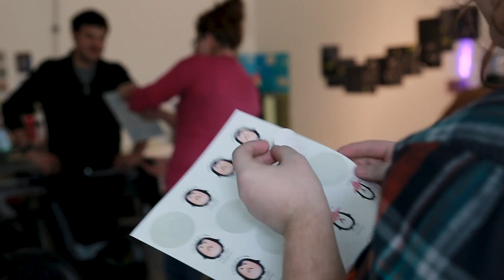Major Moments - Graphic Design at KCAI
Design is everywhere. It connects people, exchanges ideas, and facilitates change. At Kansas City Art Institute, you’ll explore digital and hand skills to get your message across through print, web, and motion design. You’ll become a creative problem solver and influence the world through design.

Learn print, interactive, motion, and environment design. Dig deep with typography, collaboration, communication, research and theory, and problem-solving. Explore branding, information, entertainment, education, and advocacy. Hone your skills and become a confident, creative designer … one with a strong work ethic and ready for any rapid change to come.
And develop a portfolio, collaborate with companies, work on community projects, and critique and get critiqued. Do all this and more at KCAI.